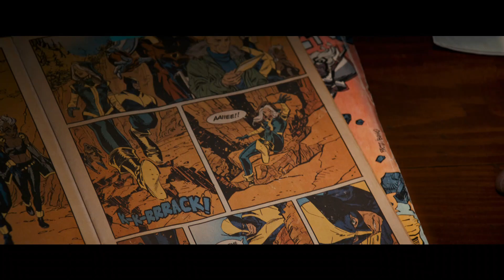Logan Trailer B